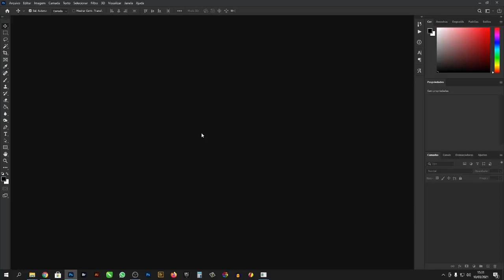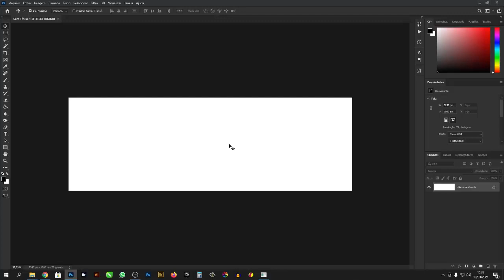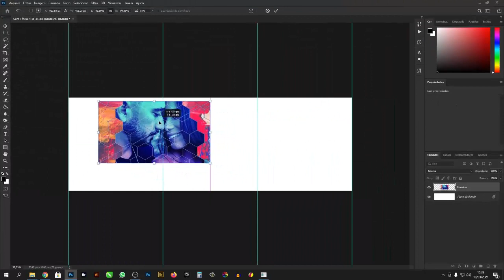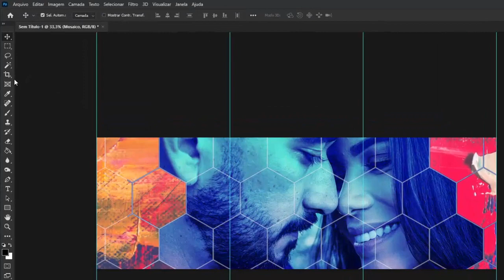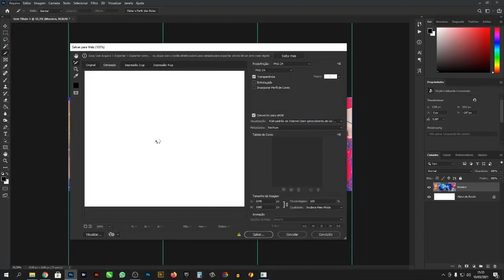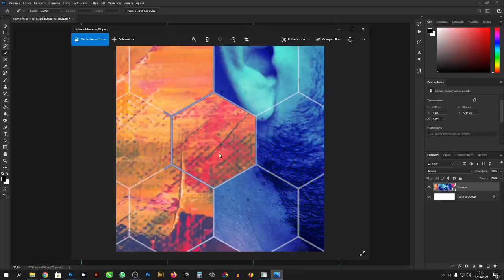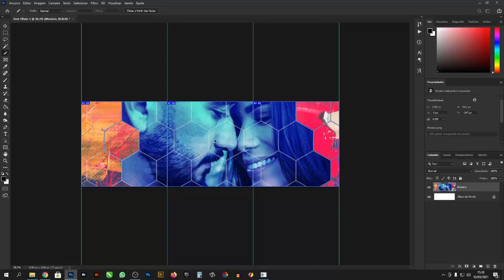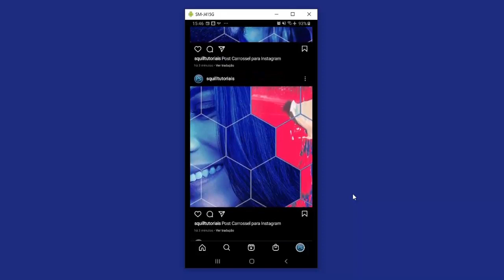Como criar POST CARROSSEL para Instagram utilizando o PHOTOSHOP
🎵🎧🎤 REDE DISCOVERY - O PORTAL DO MÚSICO BRASILEIRO